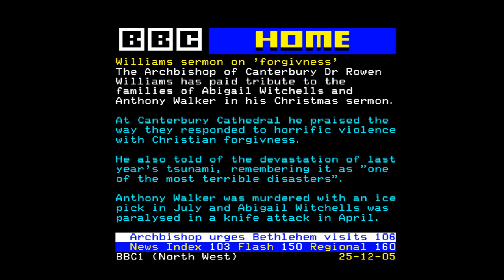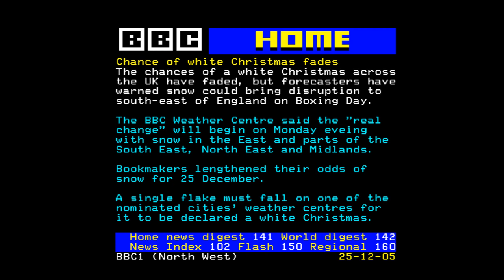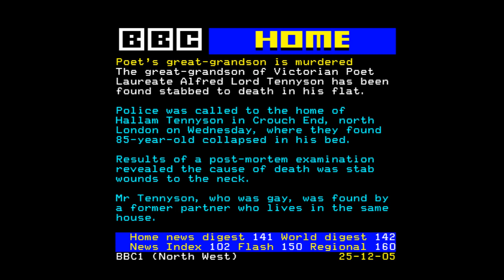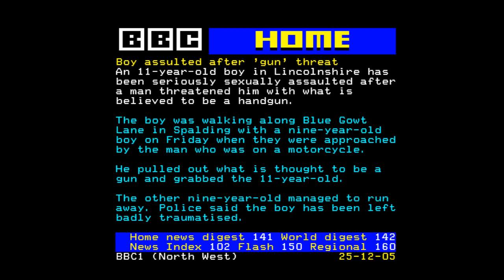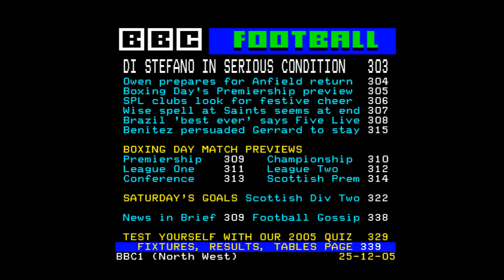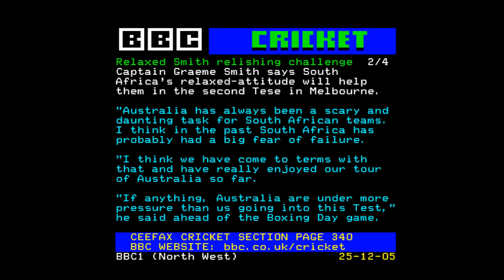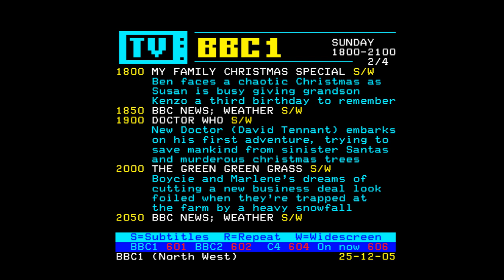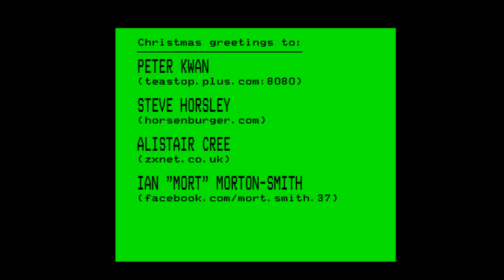Teletext Archives - CEEFAX - BBC1 - Christmas Day 2005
It' Christmas Day 2005 and as tradition dictates, 3pm is Queen speech time and as always it's a BBC/ITV/Sky News simucast. Personally, I prefer to watch it on BBC 1!

The continuity before and after the message was not recorded, so once again, it's a job for my Linux PC to fish out the VBI teletext data from the recording, and my rubbish detective work (via the BBC News' archived pages, mostly).

So, as a Christmas treat, here are some Pages from Ceefax, recreated by yours truly from the captured VBI data within the recording.

By orders of the YouTube guards, I have to put in the following music disclaimers for some of the festive music featured: